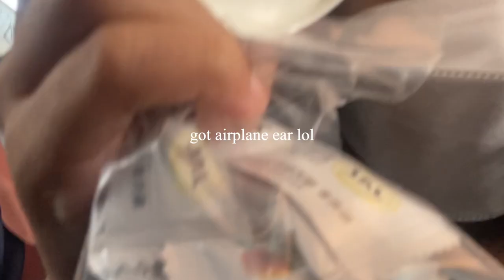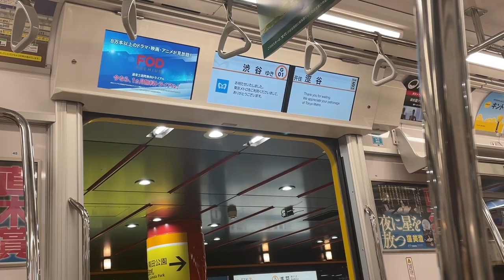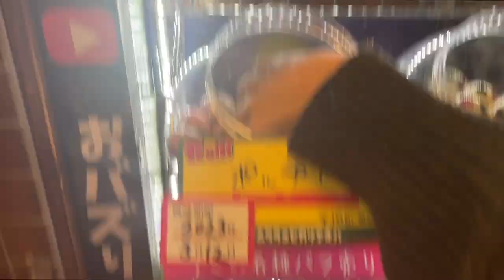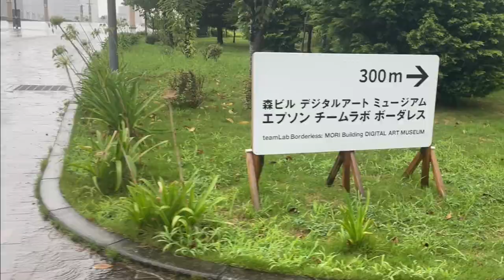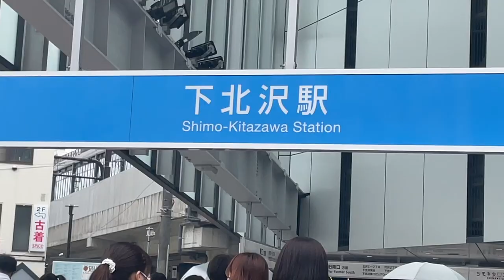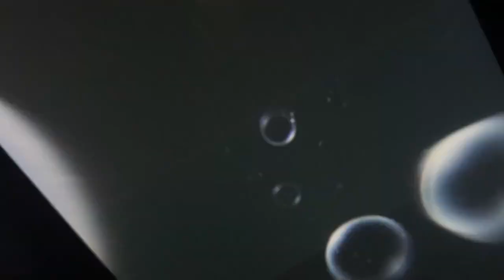travel record ep. tokyo | go around tokyo, japan with me!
we are not gonna talk about my failed attempt at contouring :)